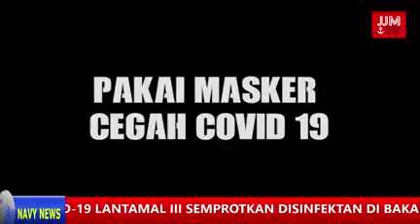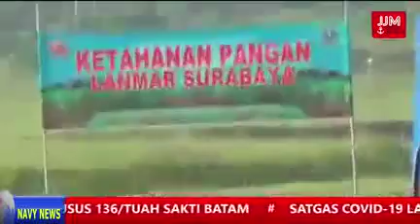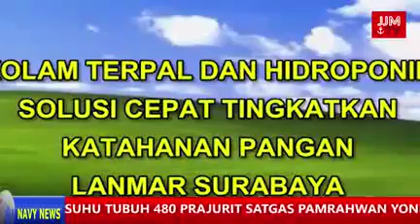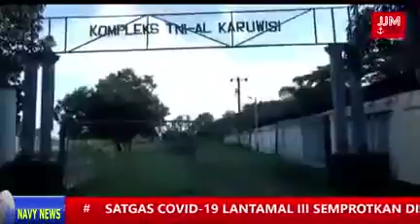JJM TV With Bella